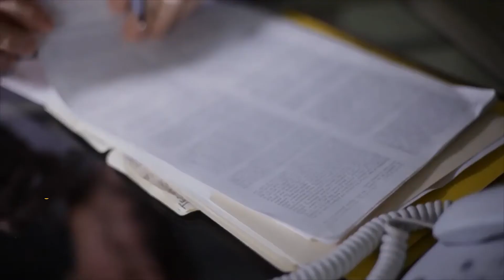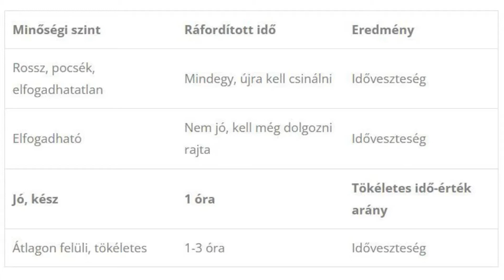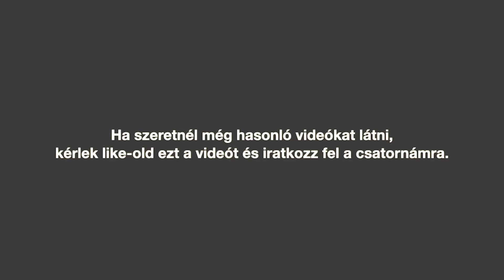A kész jobb, mint a tökéletes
Amióta az eszemet tudom, a tökéletességre törekszem. Meg sem fordult a fejemben, hogy ezzel valójában hátráltatom magamat.